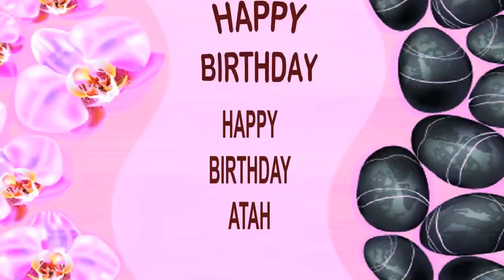Atah SPA - Happy Birthday